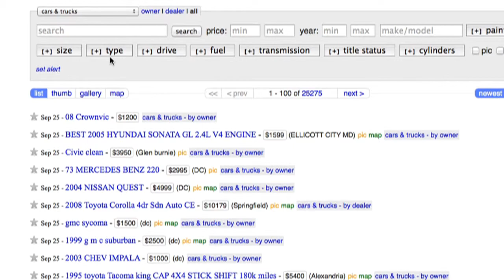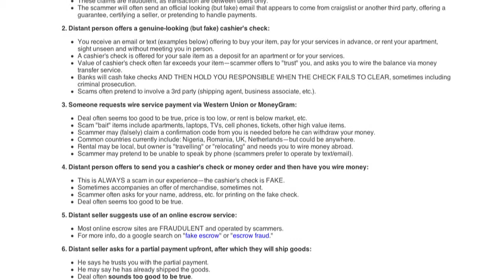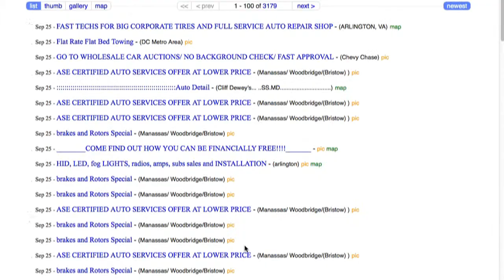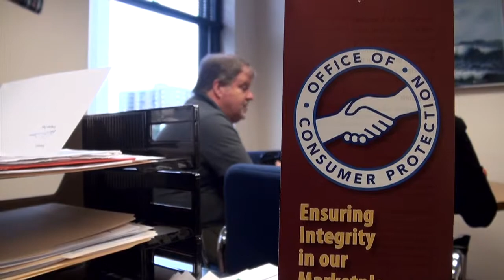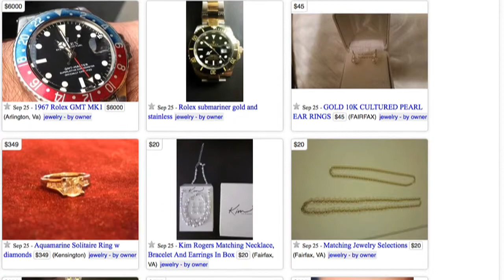Consumer Compass - Craigslist Tips